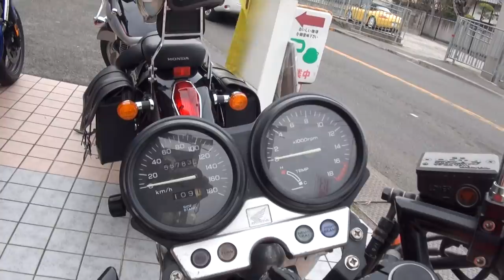ジェイソン・ステイサム似のおっさん オツム足らないマフラー 1992 HONDA JADE250 MC23 1992 ホンダ・ジェイド250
ジェイソン・ステイサム似のおっさん　オツム足らないマフラー　1992 HONDA JADE250　MC23　1992 ホンダ・ジェイド250　Jason Michael Statham　Ace Cafe 　Cafe racer　カフェレーサー　峠の走り屋　本田・翡翠　カフェスタイル　Fire flare　ホンダ・ヒス